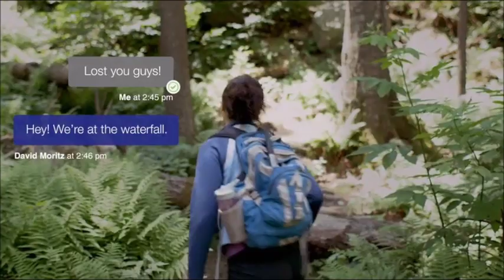Invention a Day - Episode #36: goTenna Off-Grid Text & GPS